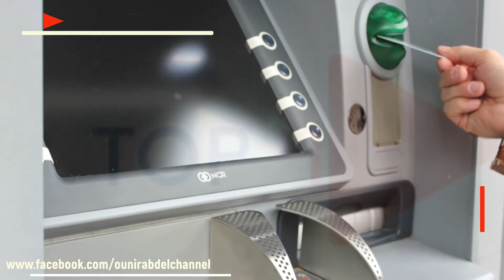عشر قطاعات أكتر جنيا للاموال في سنة 2020.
حسب موقع عربي ٢١ فان هده القطاعات العشر هي التي تعتبر أكتر جنيا للارباح.